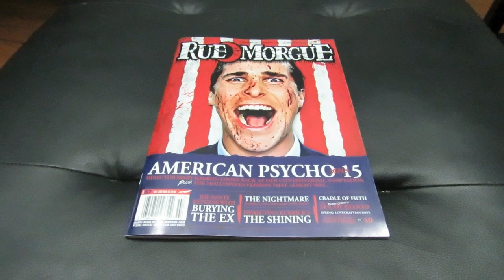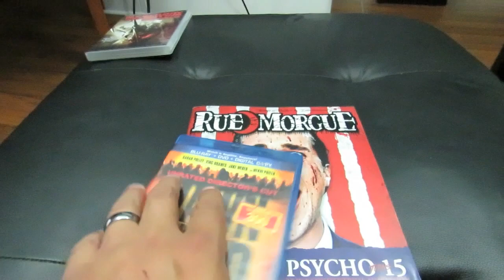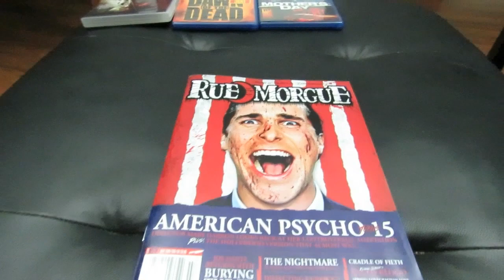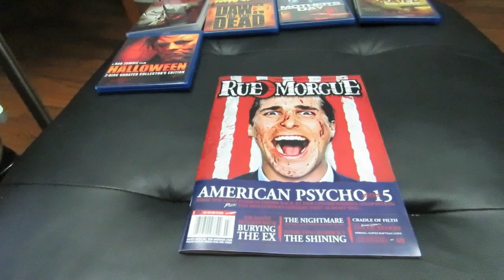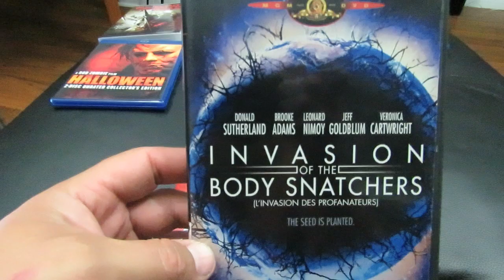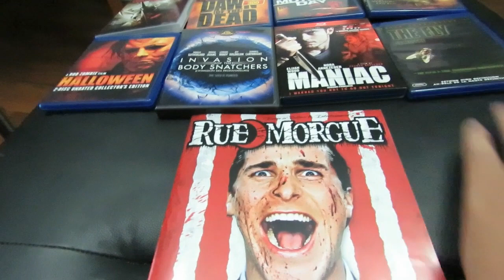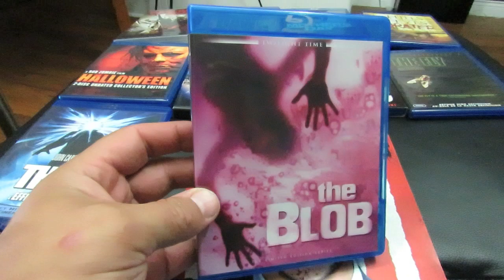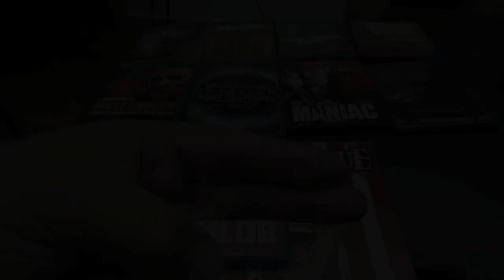Top Ten Tuesdays: Ep.37- Horor Remakes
Hey guys episode 37 is here, hope you enjoy the review. Make sure you sub the other cats I do this series with...

You and Your Horror Movies

Doubleshotj

Top 10 Films from 1991

The Horrorphile